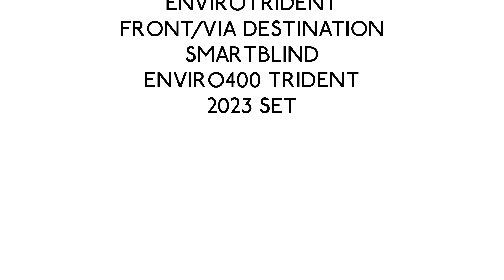*kickdown* Journey on Go Ahead London E15 - SN06BOF